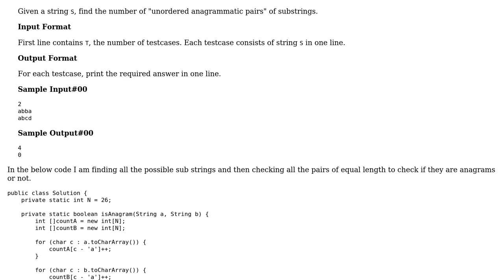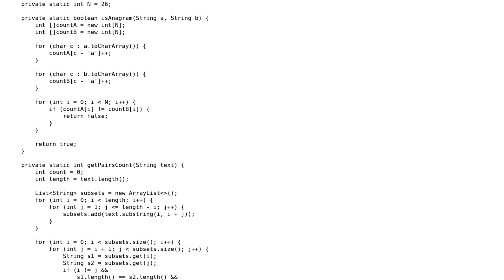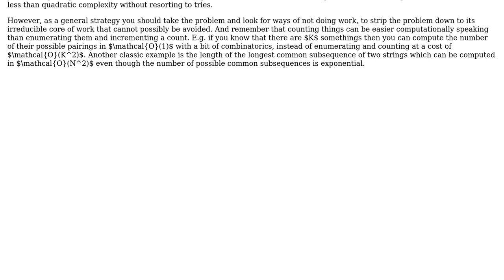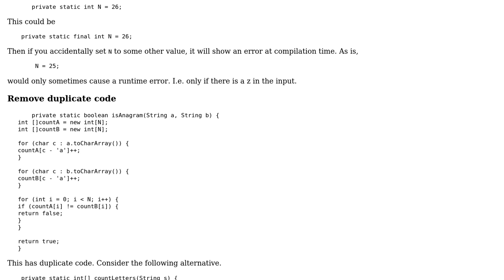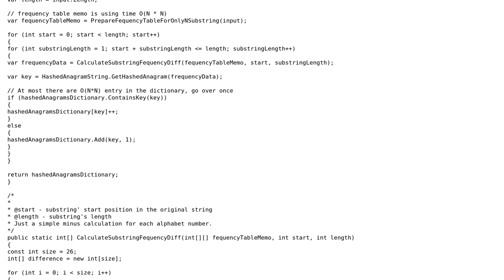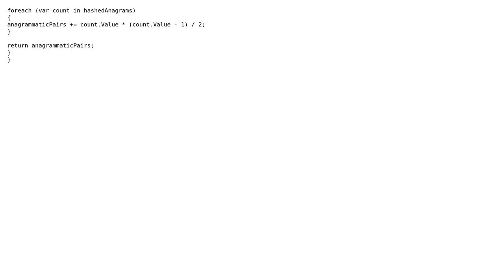Code Review: Sherlock and Anagrams (3 Solutions!!)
Code Review: Sherlock and Anagrams

With thanks & praise to God, and with thanks to the many people who have made this project possible! | Content (except music & images) licensed under CC BY-SA | Music | Images & others | With thanks to user Vogel612 user mdfst13 user Jianmin Chen user DarthGizka user CodeYogi and the Stack Exchange Network Trademarks are property of their respective owners. You are responsible for your own actions.